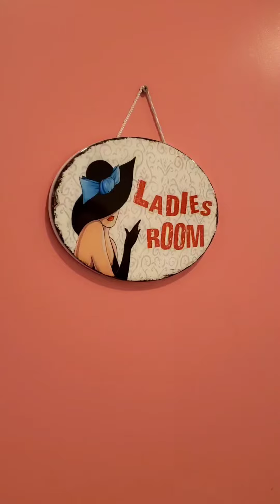My visit to the Choo Choo Train restaurant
Hey guys, I had to share my experience at the Choo Choo Train sushi restaurant in Bergen county NJ. It was such an AMAZING experience. The husband and wife owners were soooo welcoming, They absolutely set the standard of how food, retail or any industry that deal with customer service should be. check them out